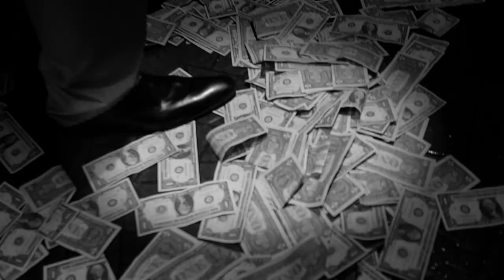NIGERIAN + MACEDONIAN TRADITIONAL WEDDING JOY+KONSTANTIN BY Femi Ayoola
chicago il
USA